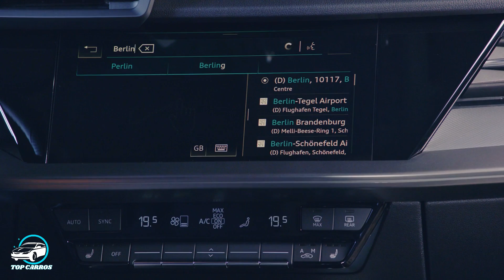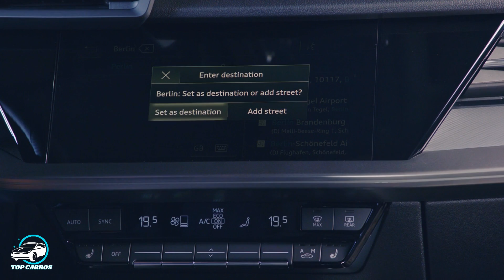Novo Audi A3 Sportback 2021 o primo rico do VW Golf que vem para o Brasil | Top Carros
Novo Audi A3 Sportback 2021 o primo rico do VW Golf que vem para o Brasil: A Audi apresenta na Alemanha a quarta geração do seu hatch médio A3 Sportback o primo rico do Golf, que chega com muitas inovações em design, sistemas de infotainment, suspensão e de assistência ao motorista.

ASSISTA TAMBÉM:
Novo Volkswagen GOLF GTI MK8 2021 Está mais potente com 245 CV e Tecnológico